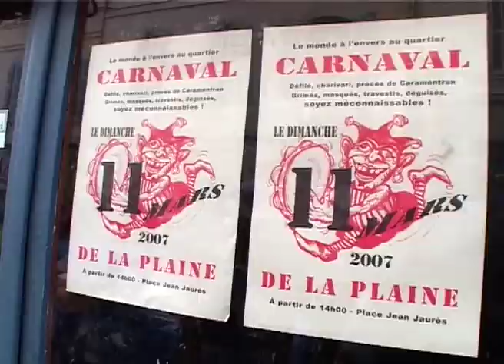Rétrospective caramentrans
Il y en a plusieurs des archives comme celle-là dans la mémoire de nos images et on est bien content qu’elles reviennent à la surface pour nous rappeler et ancrer dans le temps ce carnaval.

Aller chercher sur le site de primitivi d’autres perles en cherchant : carnaval !
ou sur notre chaine youtube